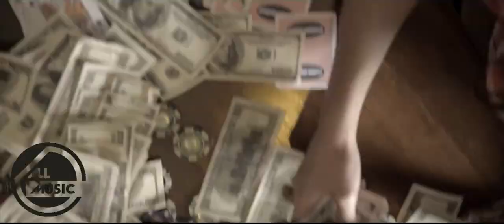BOOTY DANCE TWERK CHOREO by Ekaterina Melnikova!!!! WESTERN IS COMING Tropkillaz Baby Baby